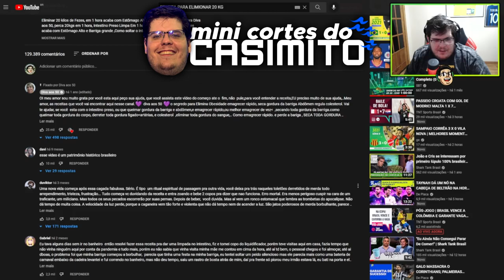CASIMIRO LENDO COMENTÁRIOS DA RECEITA PRA CAGAR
Este canal não é o oficial, é administrado por um fã do gordola